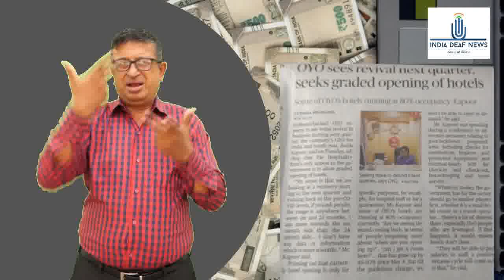Business news 20th May: M&M /OYO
India Deaf News / World Deaf News / Business news